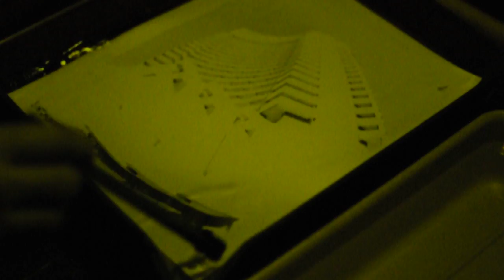aparitia_8619.AVI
Marire film foto alba negru - darkroom in use! 35mm film black and white enlarger